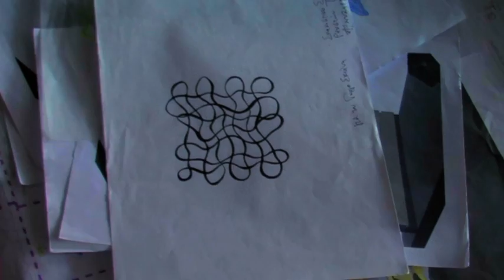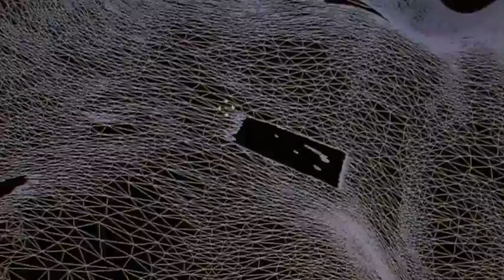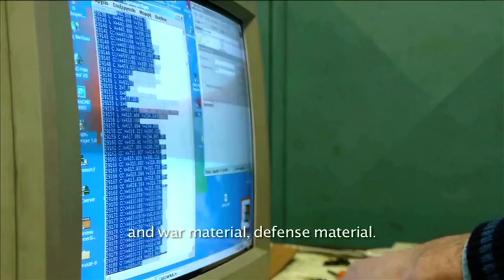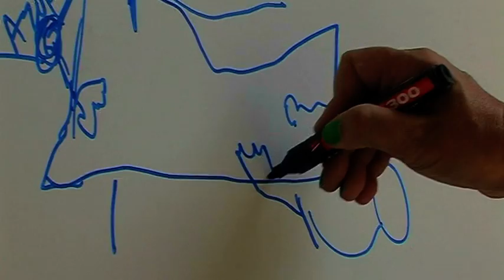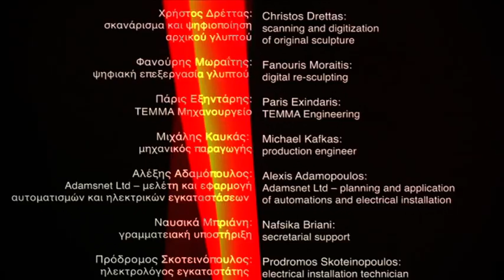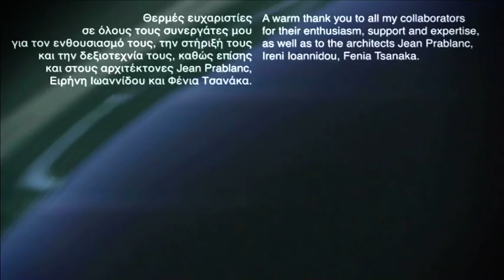Aemilia Papaphilippou: Making of Liquid Sky at the Onassis Cultural Center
Liquid Sky is a permanent installation by artist Aemilia Papaphilippou at the Onassis Cultural Center.